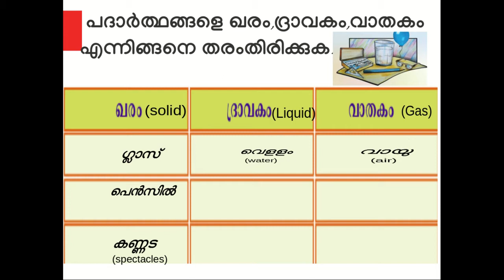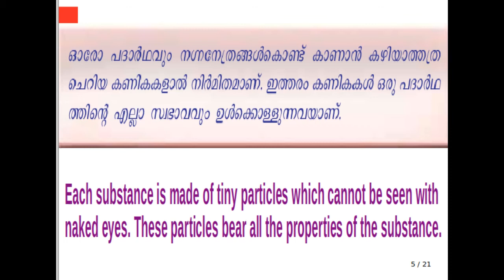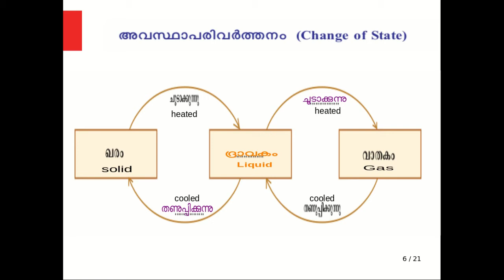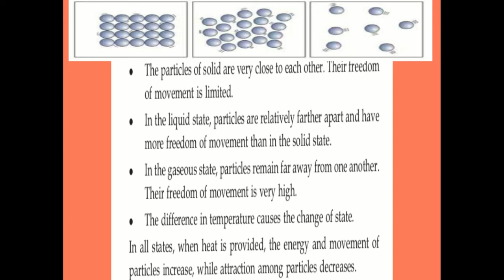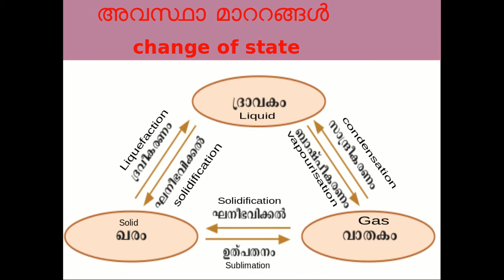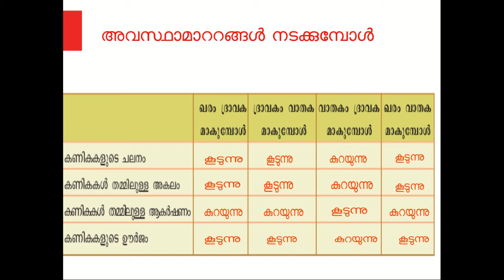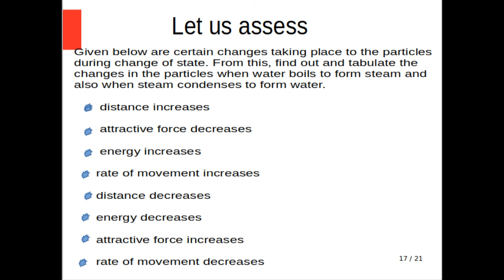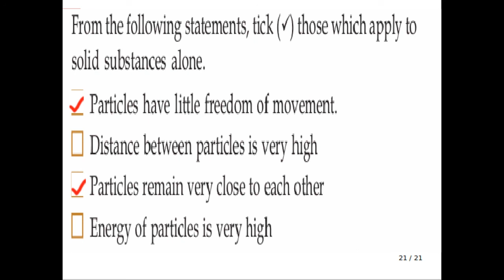Properties Of Matter CLASS:VIII BASIC SCIENCE (MAIN POINTS Part 1)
CHAPTER:1 CHEMISTRY